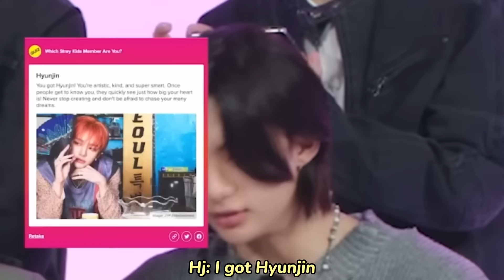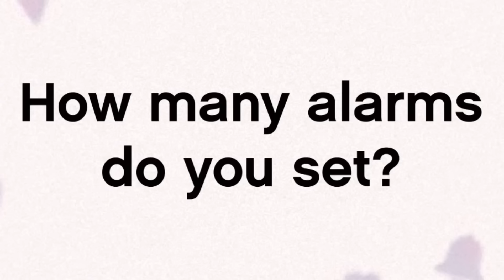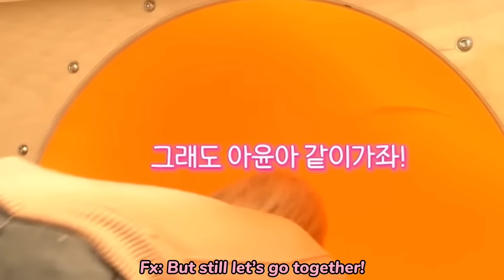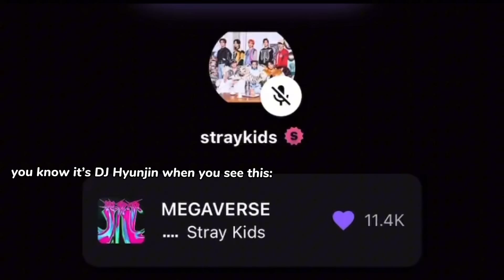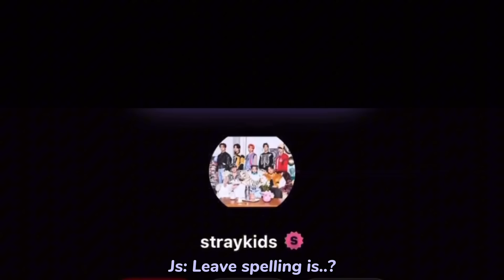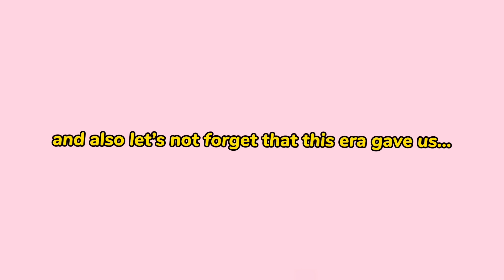The (樂) Joyful Moments of a ROCK-STAR Era (Part 2)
The happiest era in a while